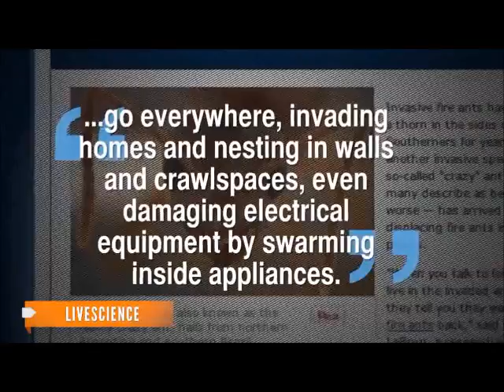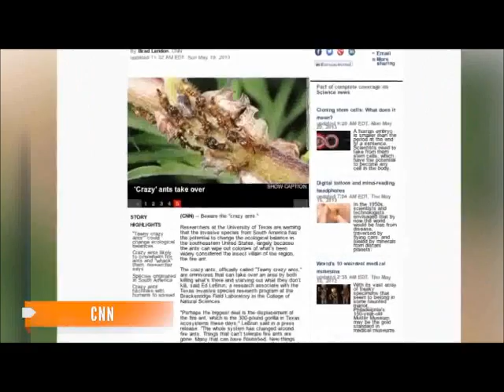Furry Ants That Bite Invade Texas Rampage May 2013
Researchers have identified the invasive furry ant called the Rasberry Crazy Ant
The positive identification is a step toward controlling the pest. The infestation may now affect every Gulf Coast state, the researchers report. The exact species of the ant has been debated since it was first discovered in Harris County,Texas more than 10 years ago. The team used multiple approaches to arrive at the identification of the ants.They believe N. fulva  is probably from southern South America.

PEOPLE WANT THE FIRE ANT BACK Crazy ants, , "go everywhere," invading homes and nesting in walls and crawlspaces, even damaging electrical equipment by swarming inside appliances  'Crazy ants' a threat in southern U.S

 \Invasive fire ants have been a thorn in the sides of Southerners for years. But another invasive species, the so-called "crazy" ant that many describe as being worse has arrived and is displacing fire ants in several places
invasive